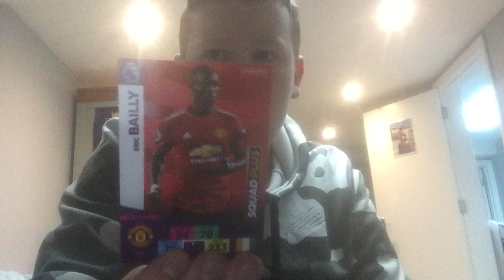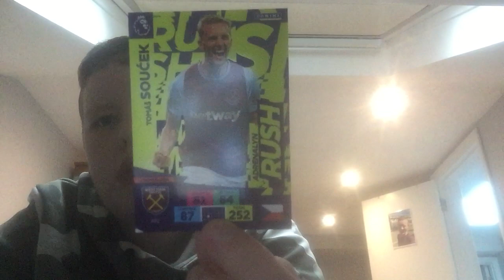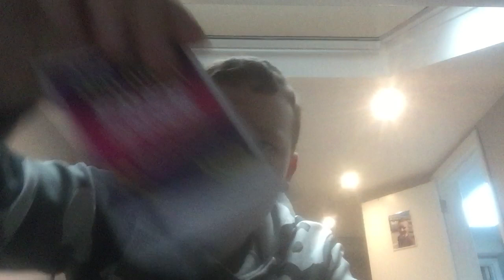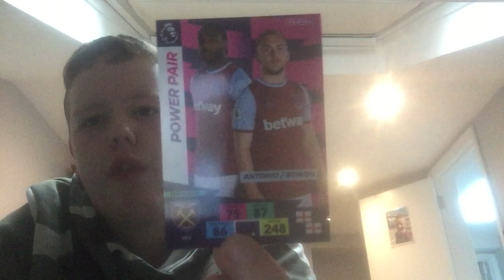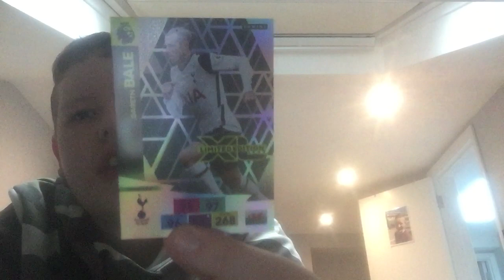Classic cards and stickers episode 30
In this episode I will be opening 10 pack of the adrenalyn xl plus cards